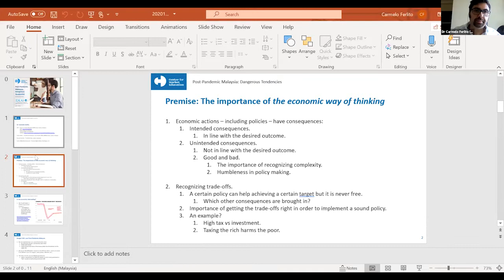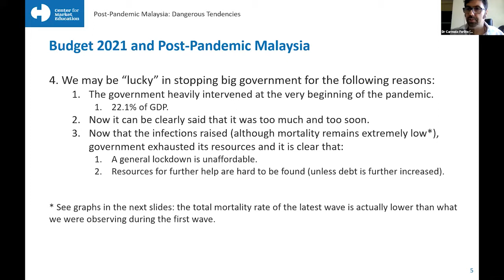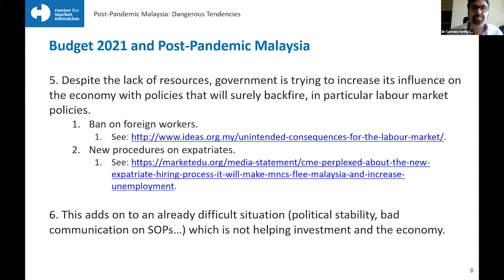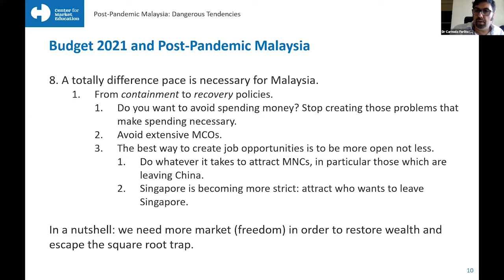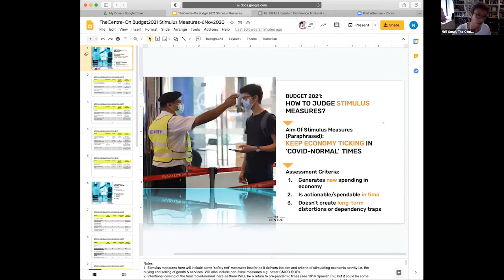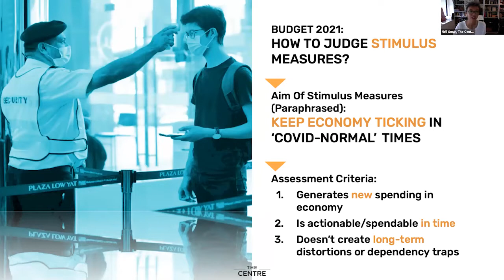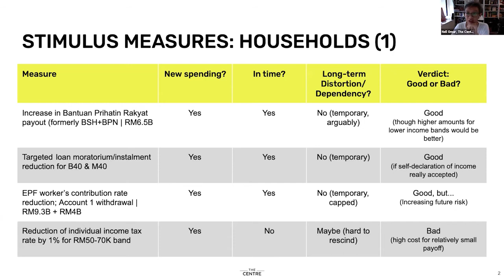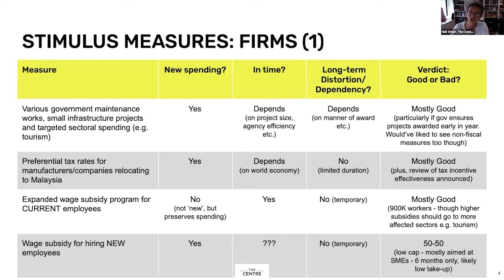Budget 2021: Post Pandemic Recovery and Effectiveness of the Economic Stimulus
This is a recording of our 5th Annual Liberalism Conference. It is an annual exercise to deliberate on the overall progress towards "A Malaysia that upholds the principles of liberty and justice", according to the vision pronounced by the country’s first Prime Minister, Al-Marhum Tunku Abdul Rahman Putra Al-Haj.

This is a recording of Day 1, Session 1: Budget 2021: Post Pandemic Recovery and Effectiveness of the Economic Stimulus. 7th November 2020.

Panellists:
Abdul Jalil Rasheed
Former President and Group CEO of PNB

Nelleita Omar
Research Director, The Centre

Carmelo Ferlito
CEO of CME and IDEAS Senior Fellow

Dr Juita Mohamad
Fellow of ISIS

Moderator:
Laurence Todd
Research Director, IDEAS